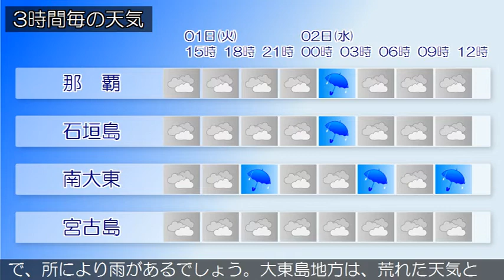2020/12/01 沖縄地方の天気予報 昼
沖縄本島地方の沿岸の海域は、うねりを伴いしけています。２
日にかけてうねりを伴った高波に注意してください。また、沖
縄本島地方では１日夕方まで北東の風が強く吹く見込みです。
強風に注意してください。沖縄地方は、大陸の高気圧の張り出
しに伴う寒気や気圧の谷の影響で曇っており、弱い雨の降って
いる所があります。１日の沖縄地方は、気圧の谷の影響で曇り
で、所により雨があるでしょう。大東島地方は、荒れた天気と
なる見込みです。